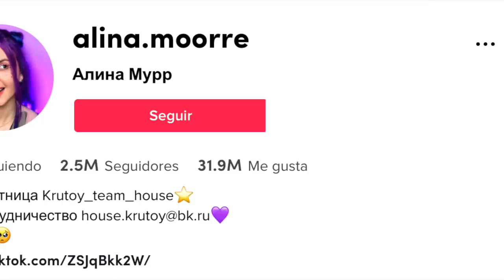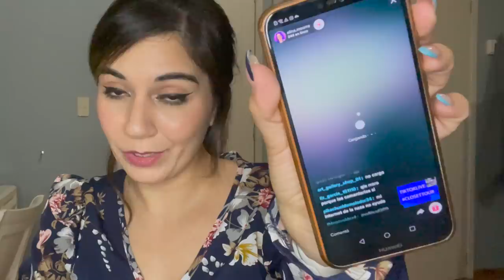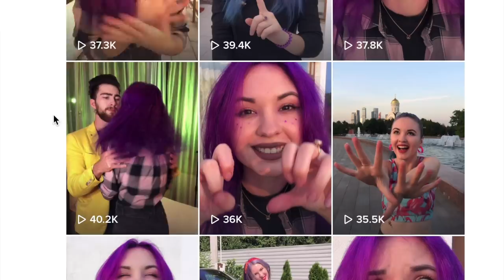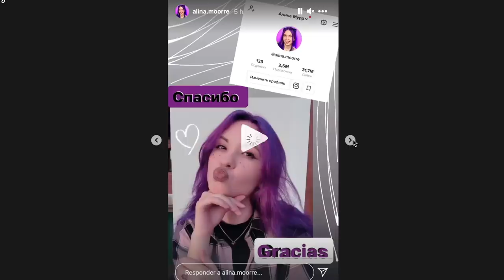NO TE ATREVAS A ENTRAR AL EN VIVO DE Alina.Moorre SERÁ LO ÚLTIMO QUE HAGAS? 😥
Los quiero :)!